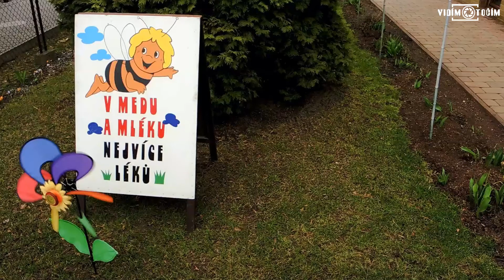Spot - mléko med, zdraví hned